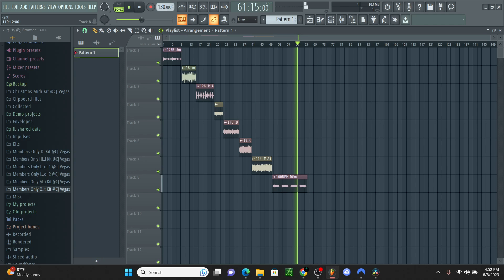FREE TRAP VIOLIN LOOPS (100% Royalty Free)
Free trap violin loops
100% ROYALTY FREE

royalty free uk drill loops
free pop smoke loop kit
free pop smoke type loops
free pop smoke x fivio foreign loop kit
Royalty free drill loops
Drill loop free
Drill loops free
free uk drill samples
free uk drill sample kit
free pop smoke loop pack
free pop smoke sample pack